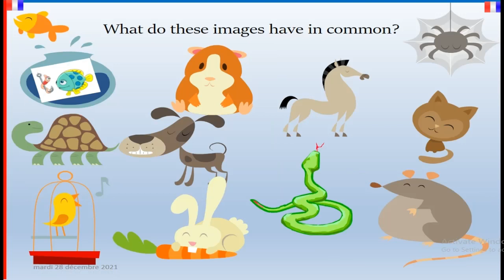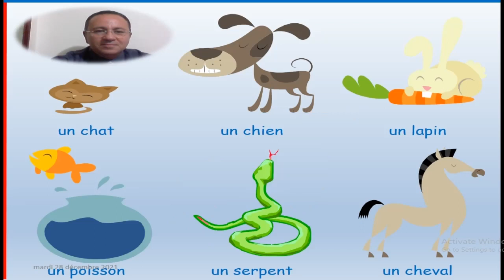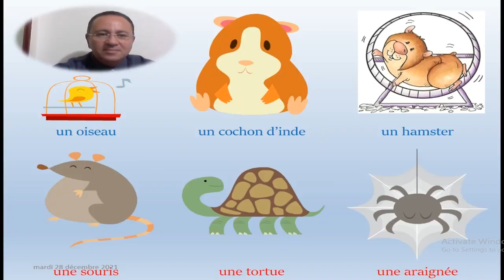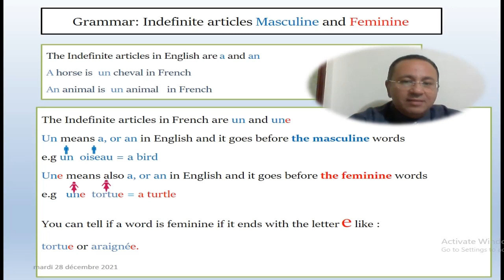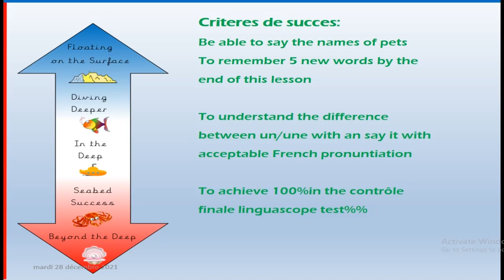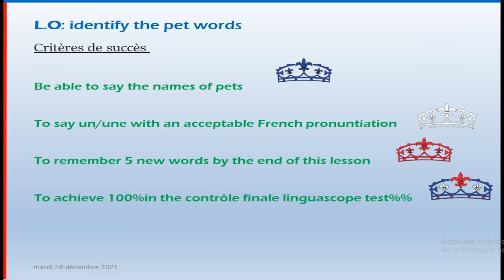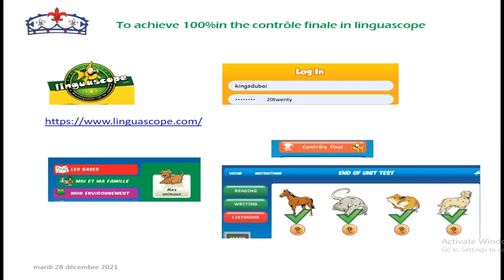Pets in French - Lesson 1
Level 1 Lesson 1 about pet animals in French. For beginners and students of grade 3.